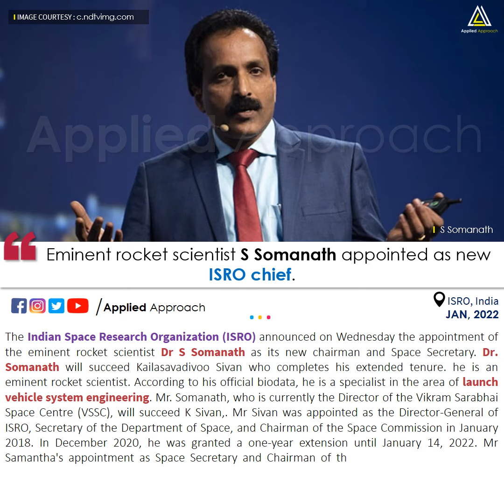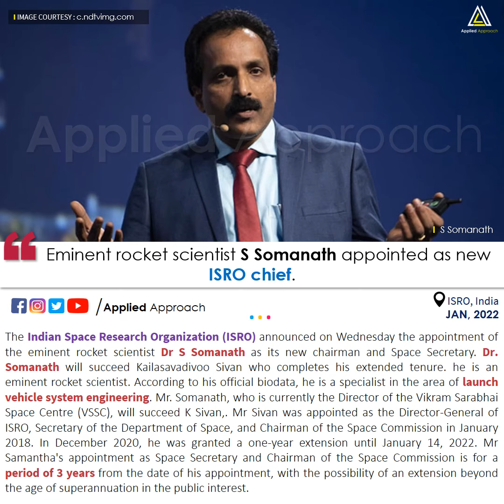Eminent rocket scientist S Somanath appointed as new ISRO chief,Current Affairs, Jan 2022 for Exam